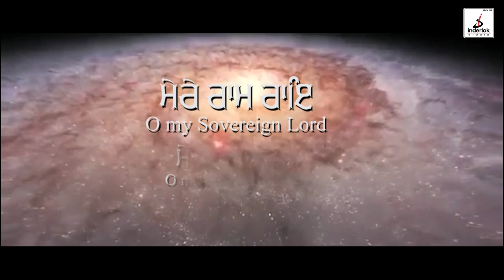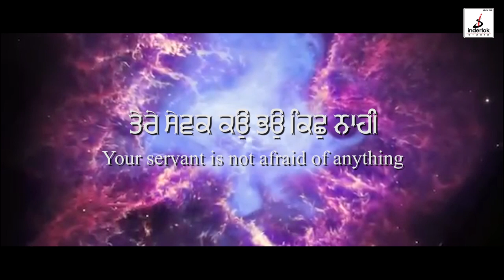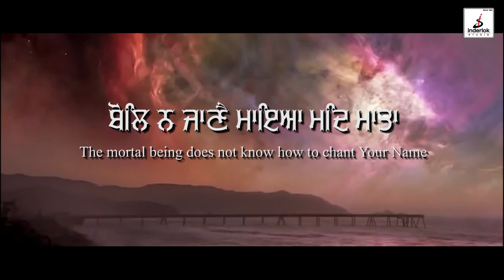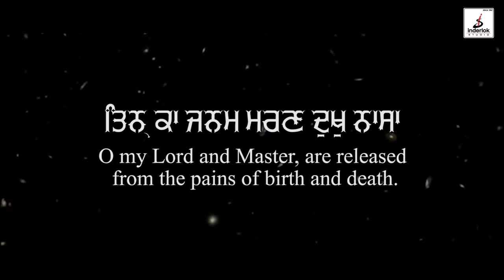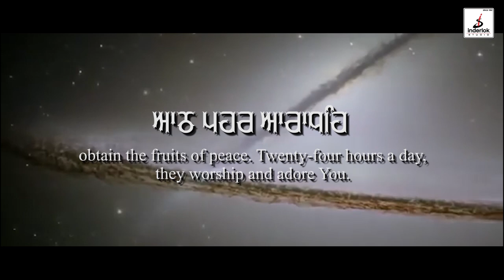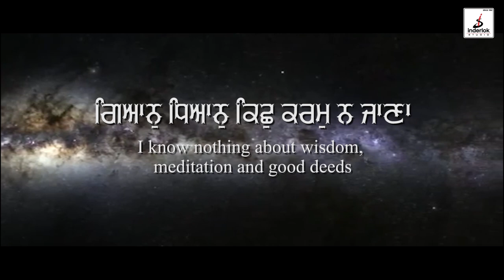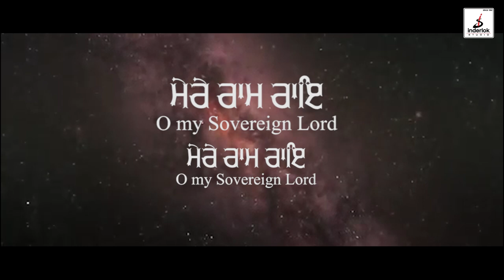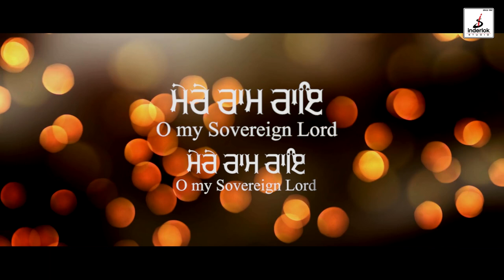Mere Ram Rai Tu Santa Ka Sant Tere | Mrs. Baljeet Kaur, Inderlok Studio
Mere Ram Rai Tu Santa Ka Sant Tere | Singer Baljeet Kaur | Music By Kevin |  Inderlok Studio, Punjab